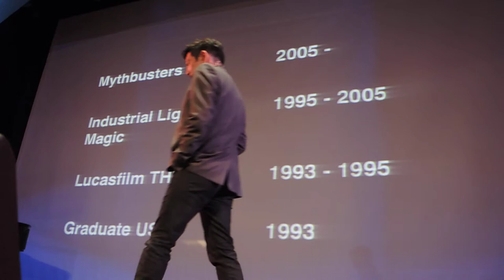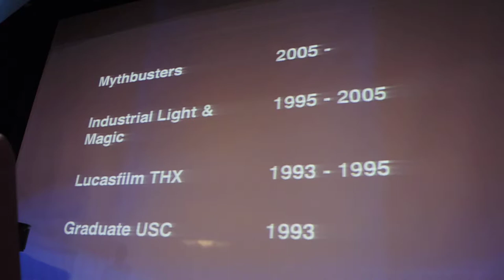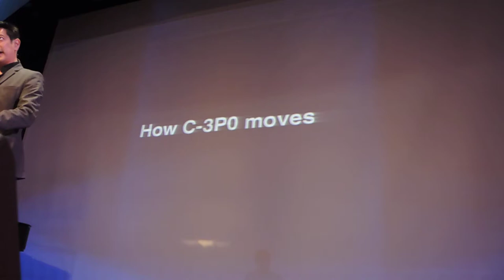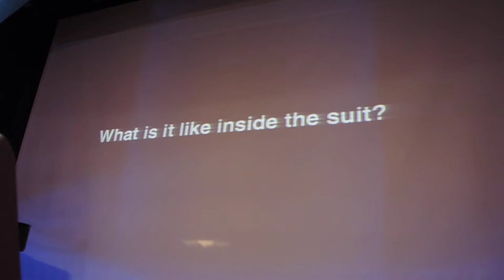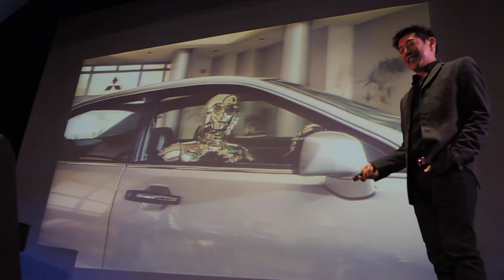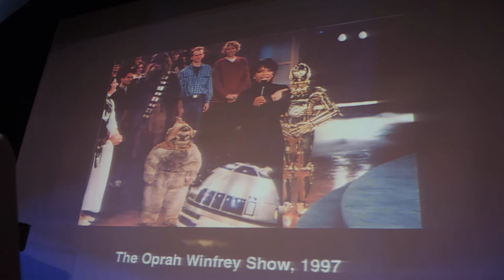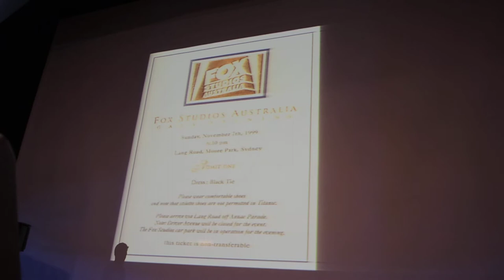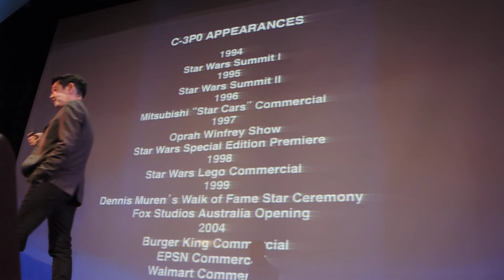Grant Imahara at the Wednesday Concert of JoCo Cruise Crazy 4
Five voices, no instruments. Just one sing-off last week. Your eyes won't believe what your ears are hearing. Ladies and Gentlemen, Grant Imahara! Grant isn't going to talk about MythBusters, but nonetheless he starts off by telling us that Jamie from MythBusters used to wear not a beret but a bowler hat, and not much else. Then he tells us about something that was a secret for more than ten years, and basically tells me to step off the ship. He was not only an official R2D2 operator, but also a shadow C-3PO. In that capacity he sat in a car with no pants on, stayed in a Presidential Suite, appeared on the Oprah Winfrey show, and almost touched Magic's Johnson.